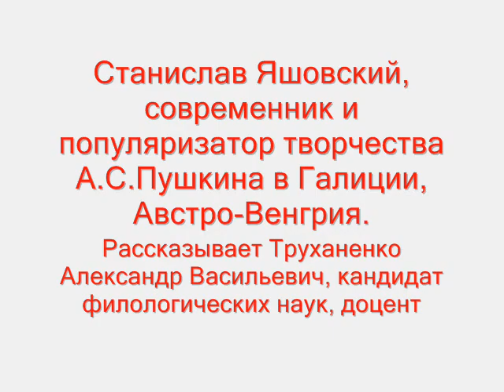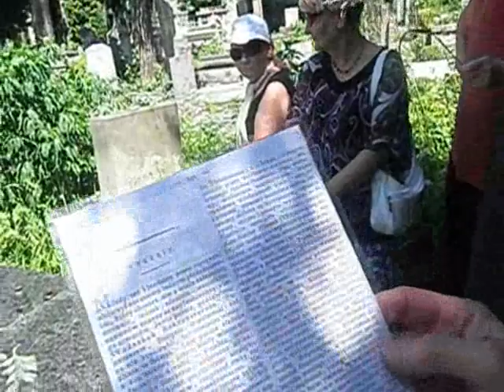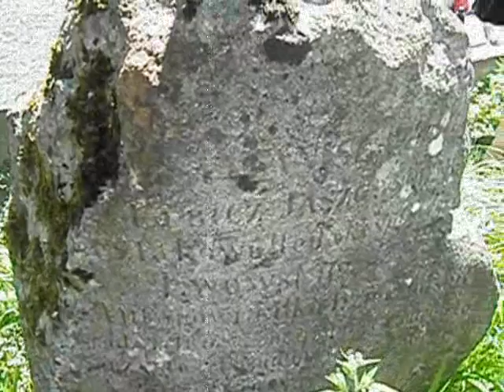Станислав Яшовский. Чествование во Львове.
Стани́слав Яшо́вский (Stanisław Jaszowski, 1803—1842) — польский писатель, поэт, критик, журналист, драматург,романист, издатель.
      С.Яшовский содействовал возрождению польской национальной литературы в Галиции, Австрийская империя.
     Известен также широким освещением деятельности Александра Сергеевича Пушкина, будучи его современником, в польской прессе Львова.
     Основные его сочинения, заслуживающие внимания: "Zabawki rymotwórcze" (1826) — сборник комедий, драматических рассказов и. т. п.; "Powieści Historyczne polskie" (1831); "Mulatka" (1833) — роман в стихах; "Bitwa pod Stubneni" (1831) — роман. Он издал два периодических сборника: "Słavianin" и "Dniestrzanka", и сотрудничал в разных литературных журналах Кракова и Львова.